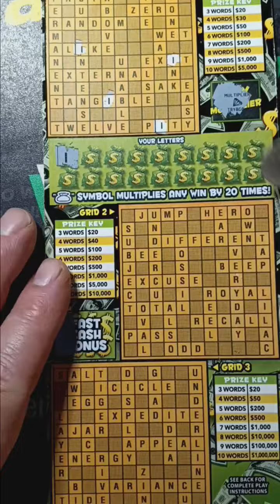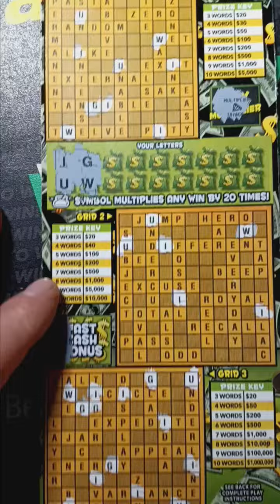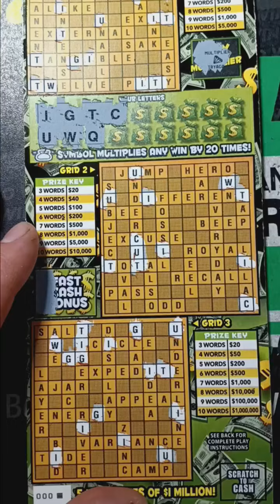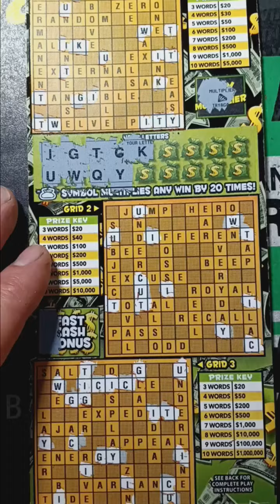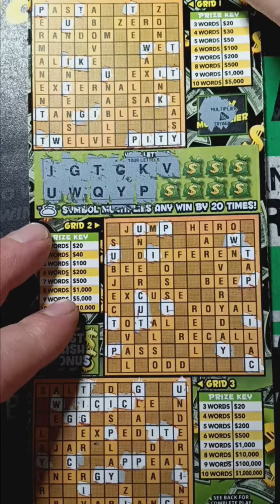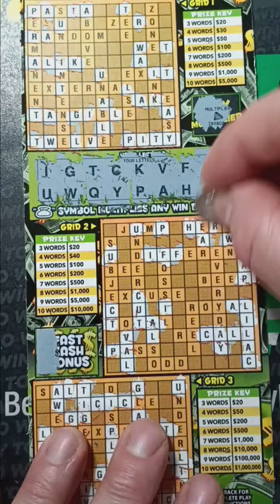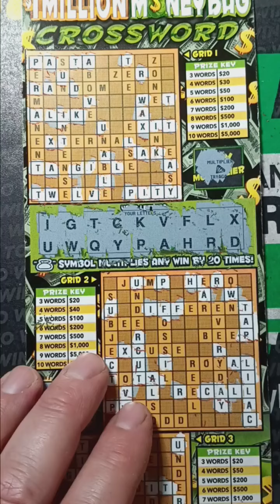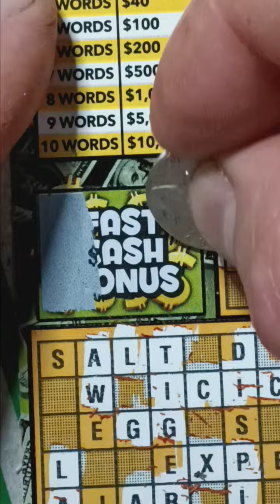000 black box ☑️ Moneybag Crossword Pennsylvania Lottery scratch off 💰